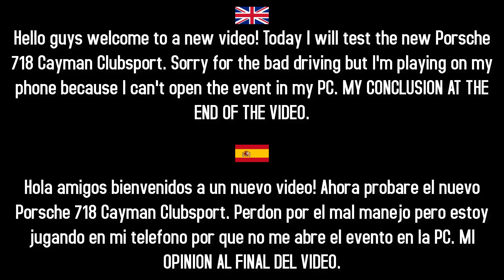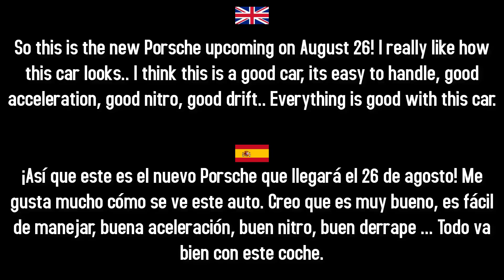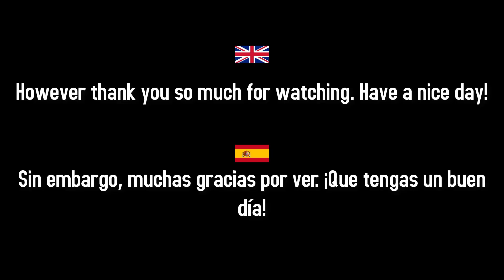Asphalt 8 | Porsche 718 Cayman GT4 Clubsport - OFFICIAL TEST DRIVE | Super G Black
Channel members:
davidSanjuan 54
Bryan
Squally 6
ÐĖVIŁ